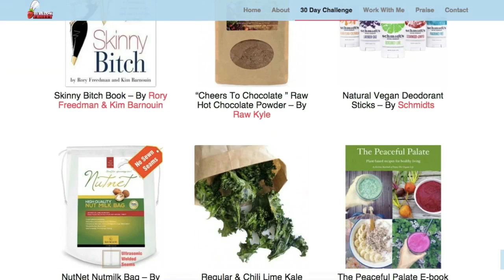Why You Should Indulge During The Holidays | Fruity Freeze Challenge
I believe that it's so important to indulge and treat yourself to foods that are healthy and tasty over the holiday season. Find out why I don't think you should deprive yourself!